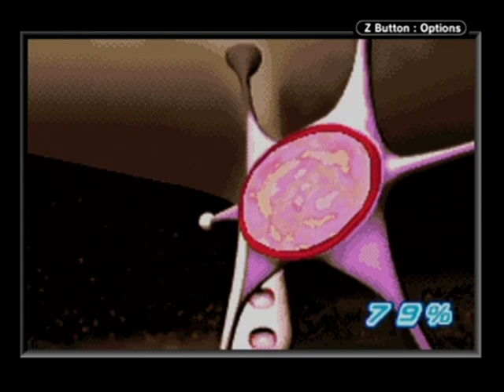Space Channel 5 (GBA) - Report 3-3 (10:6:08)